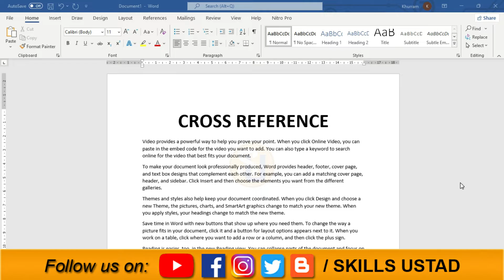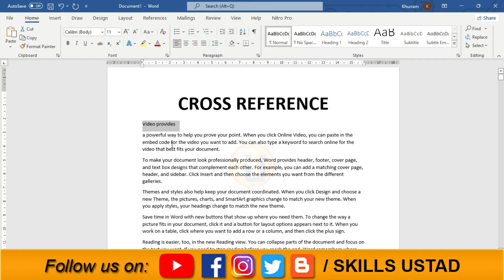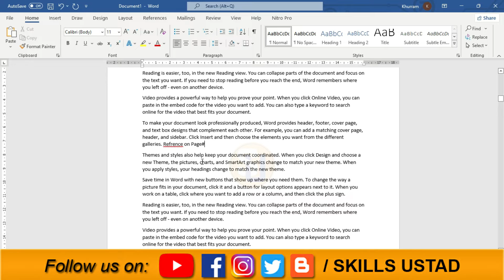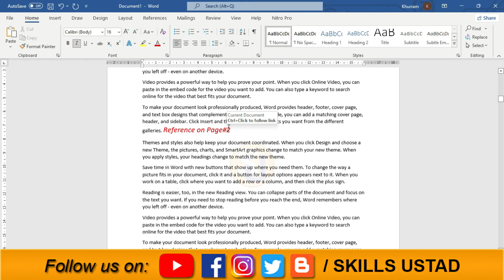How to Insert Cross Reference in Microsoft Word 2021| CIT Course | 29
Topic Covered:-
Cross Reference in Microsoft Word In Hindi language
How to make cross references in word
How to Cross-Reference Tables and Figures in Microsoft Word
How to insert cross-reference in MS Word? MS Word me cross-reference kaise dale?
office course
word course
cit course
insert Cross reference in MS Word, Word Core (in Urdu)